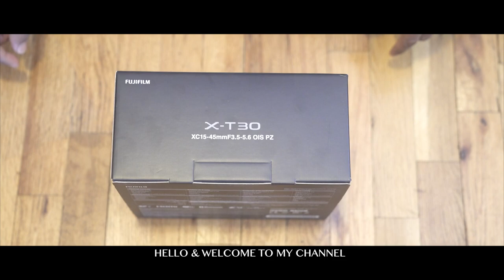Fujifilm X-T30 Mirrorless Camera // Tibetan vlogger//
fujifilm xt30 simple review and unboxing

Tenzin Nyibum#Vlog
locatio: new york

Camera i used for this vlog
Sony Z-90
Sony a7s2
Light VIDpro
Sound : Rode Wireless Go Mic